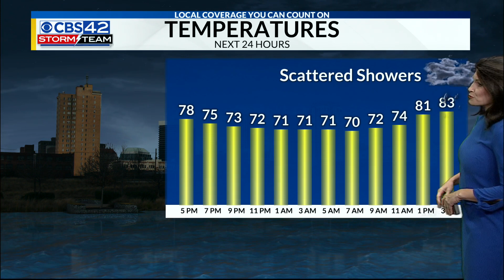CBS 42 News @ 5pm